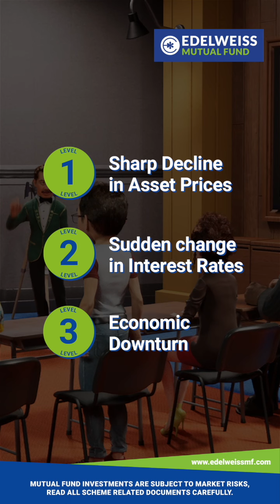The ultimate Investment game show - SEBI's StressTest! 🎉 | First 3danimation Reel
Discover the SEBI Stress Test and unravel its purpose and calculation methods. 💡